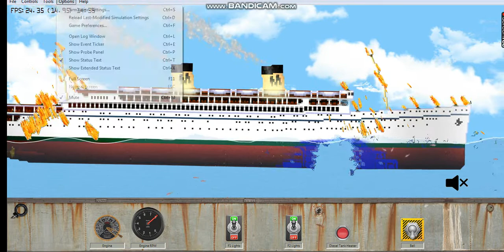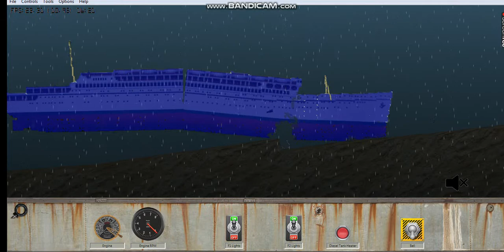ship sink more